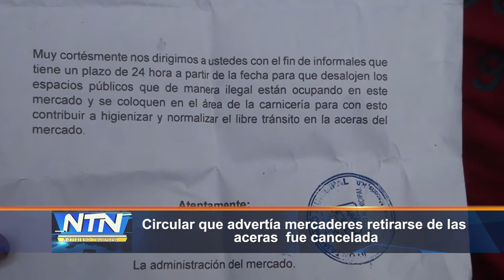Circular que advertía mercaderes retirarse de las aceras fue cancelada